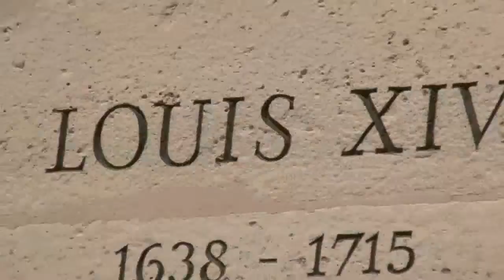Parking lot in front of the Palace of Versailles